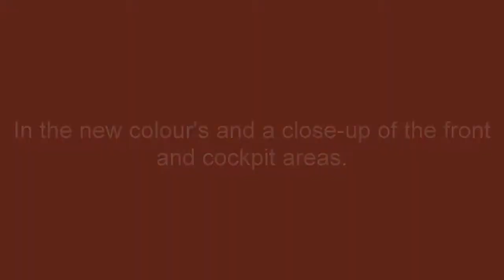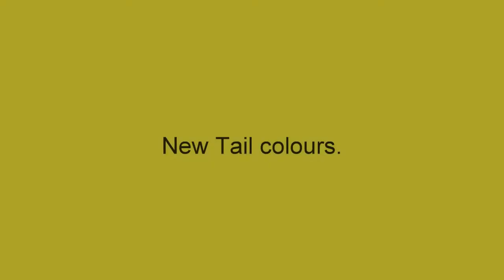Copy of TAP. Portuga Airlinesl.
Series of Airbus A319's operated by TAP Portugal, flying in and out of London Heathrow airport. UK.